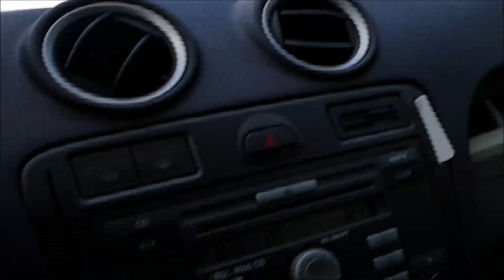MERCEDES RADOVANA KARADŽIĆA 🤔 W126 560 SE (VLOG)